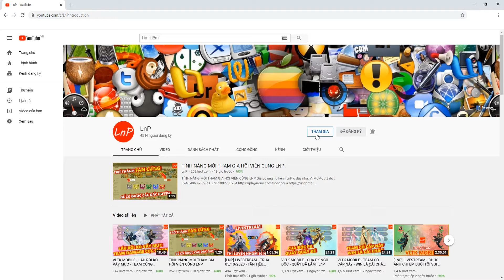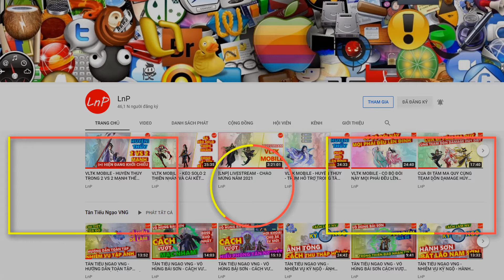VLTK MOBILE - CỤM TAY TO S567 VÀ PHA CALL TEAM CHIẾN THUẬT LẬT KÈO TEAM MẠNH | LnP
VLTK MOBILE - Clans: Shadow of the Moon - 클랜 즈 : 달 의 그림자 - Legend of Swordman - กระบี่มังกรหยก - CỤM TAY TO S567 VÀ PHA CALL TEAM CHIẾN THUẬT LẬT KÈO TEAM MẠNH | LnP

Team : TRƯỜNG CA - DƯƠNG MÔN - TIÊU DAO